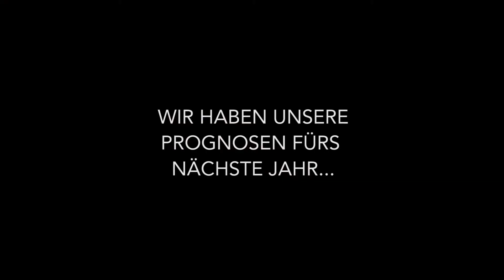Kevlog #010 : Geheimprojekt und Kaffeeklatsch (mit Felix Hohlmann)